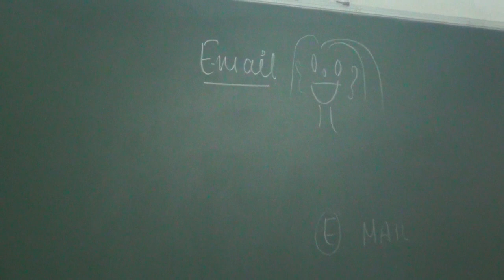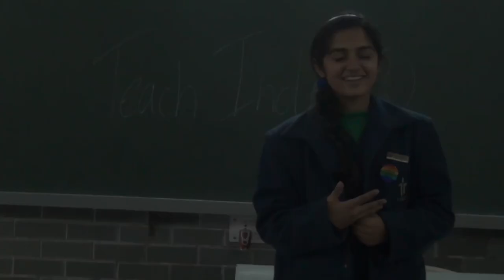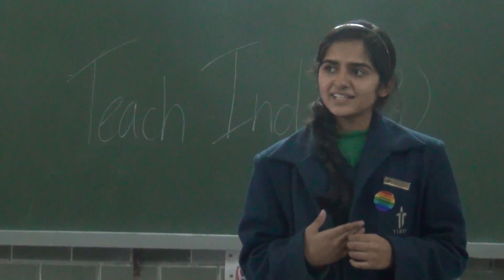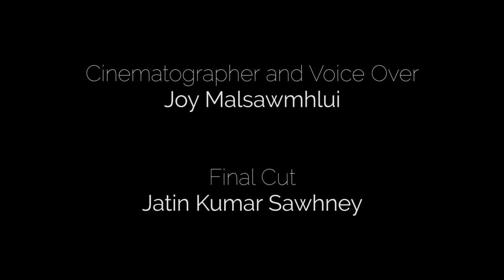Tagore International School takes on Teach India! | Documentary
A Teach India preview from Tagore International School, Vasant Vihar.